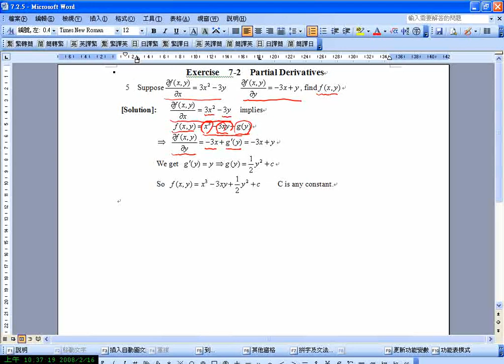Partial Derivatives ex05 |CH7-2 eCalculus@CSU,Taiwan